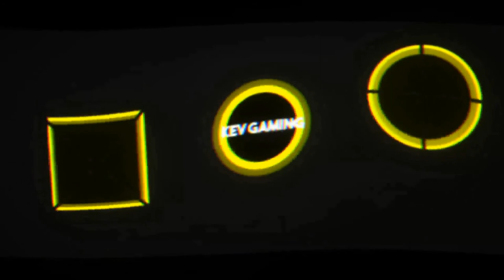Let's Play Pokémon Let's Go Pikachu #22 Das Karate Dojo